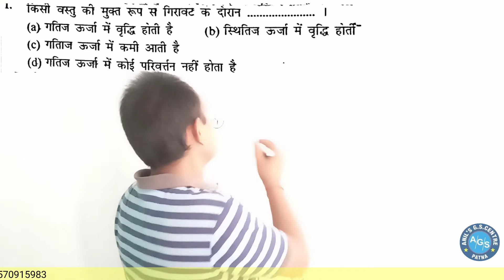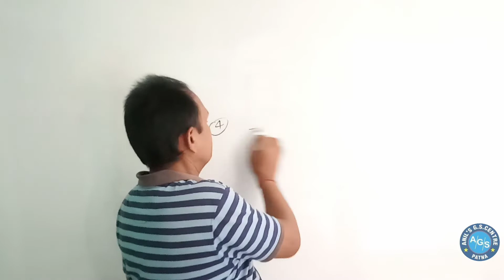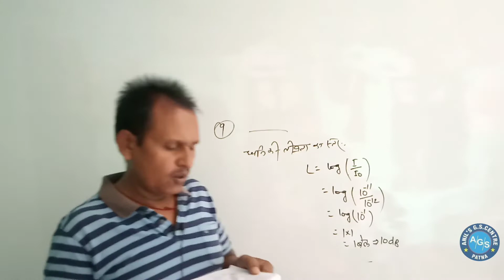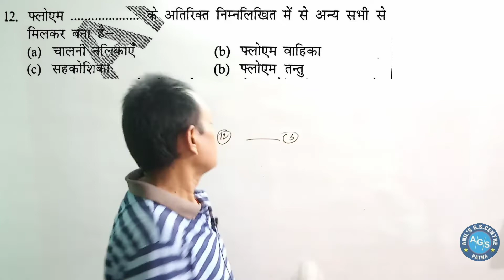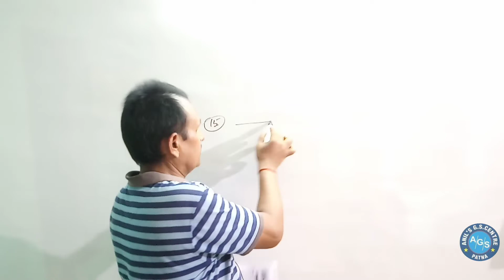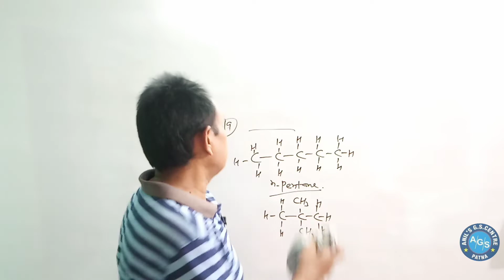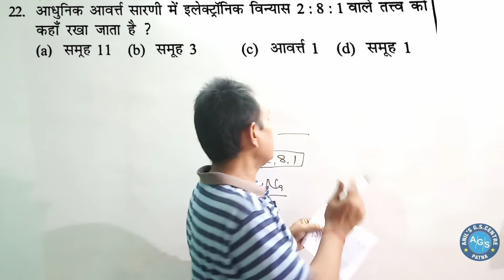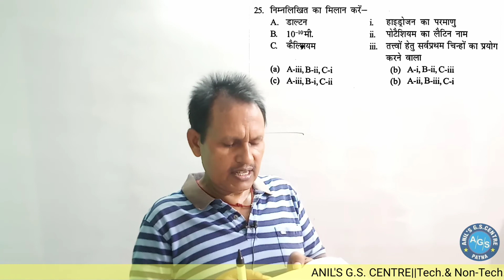RRB NTPC/GROUP-D | SCIENCE | TEST DISCUSSION | TEST -11 | BY- ANIL SIR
RRB NTPC &  GROUP-D SCIENCE CRASH COURSE BY ANIL SIR
SCIENCE( PHYSICS , CHEMISTRY AND BIOLOGY )
ANIL'S G.S. CENTRE , TECH AND NON-TECH
ADD. - H.O. BENI MEHTA MARKET , RAMPUR LANE , MUSSALAHPUR HATT
            PATNA-6
B.O. - LAXMI COLD STORAGE CAMPUS , LOHAR LANE , MUSSALAHPUR
          HATT , PATNA-6